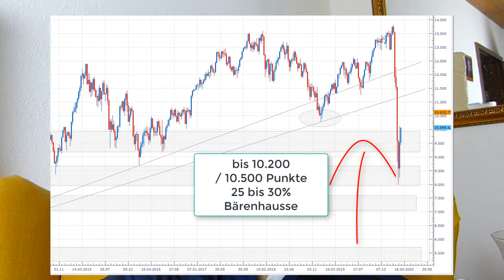Börsencrash 2020 Analyse Prognose, bis 10.200/ 10.500 Punkte, 25 bis 30% Bärenmarkt Hausse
Eigentlich hängt alles vom Lockdown der Wirtschaft ab, 25 bis 30% Bärenmarkt Hausse sind so gut wie vollzogen. Mehr an Hilfspakete wie die Regierungen und Zentralbanken beschlossen haben sind nicht möglich.